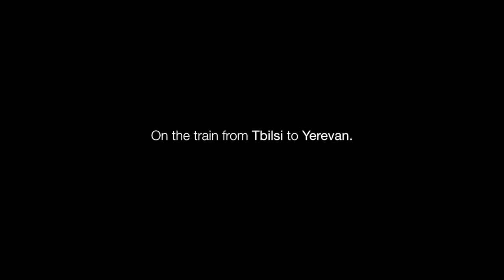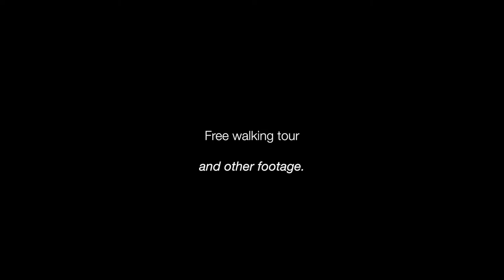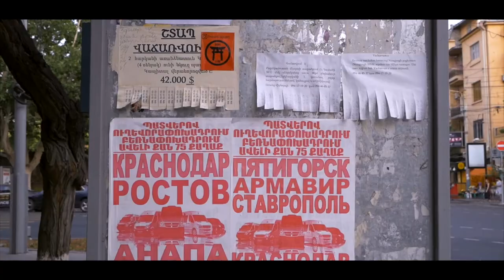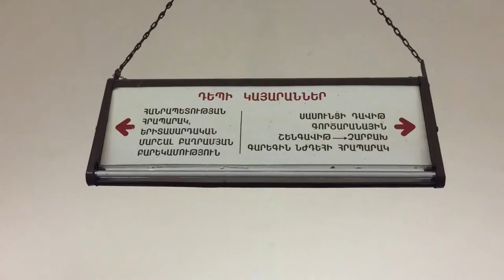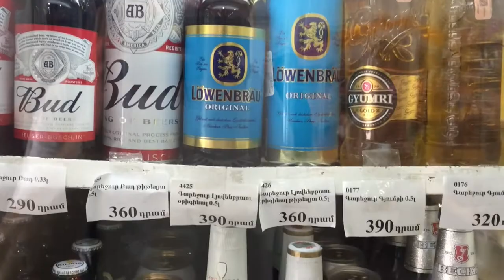Sick in Yerevan | The Long Road Ep. 22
As I was sick I couldn't explore Yerevan and it surroundings as much as I would have liked to. So feel free to check out this blog post from a friend of mine :) It gives you a lot of information about Yerevan, especially culturalwise and helpful travel tips!

Greetings,
Georg